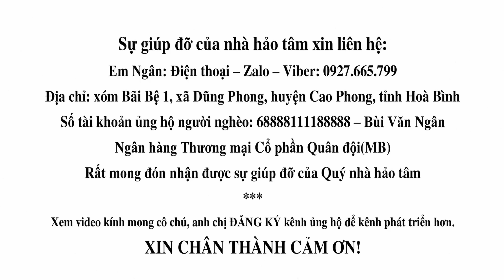Cập Nhật Kinh Phí Hỗ Trợ Xây Nhà Cho Cháu Thanh 8 Tuổi Mồ Côi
►Số tài khoản ủng hộ:
- 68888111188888 Bùi Văn Ngân - Ngân hàng Quân đội(MB)
- 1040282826, Bùi Văn Ngân - Ngân hàng Vietcombank
XIN CHÂN THÀNH CẢM ƠN ÔNG BÀ, CÔ CHÚ VÀ ANH CHỊ ĐÃ ỦNG HỘ KÊNH